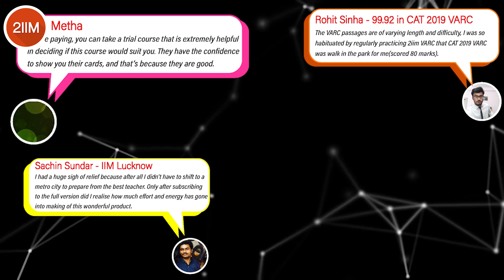CAT Score Booster Tips | An Accuracy Tip Like Never Before | CAT Mocks | 2IIM CAT Preparation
Hey Folks!
As the D-day approaching us with each passing minute we figured most of you are busy with mocks - analysis - revisions and what not!

Owing to multiple requests from aspirants for tips to improve mock scores, we decided to create a series of videos that'll help you improve your scores. Do check out the 1st video of this series and implement them in your preparation to boost your scores up by a notch!

Cheers,
Team 2IIM

Our Special *ARITHMETIC LIVE Online Course* for CAT 2022 starts 15-Oct. It will cover the entire Arithmetic curriculum in LIVE classes by our senior most faculties including Rajesh sir. It also includes 2000+ Quant practice questions. Arithmetic alone can fetch you a 90+ percentile in Quant and this course is specially designed to help you get there!

This course is priced at Rs. 2,999. You can get a *Rs. 2,499* by taking the special 2IIM Arithmetic QUIZ!